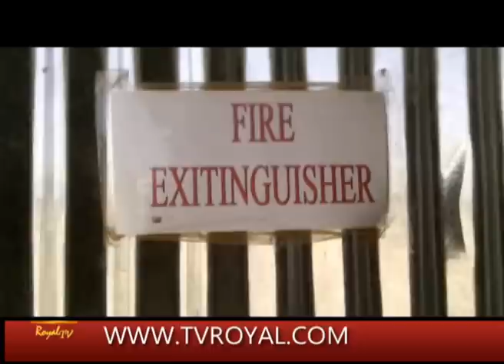Warka Royaltv Maryan Seylac 05 07 14